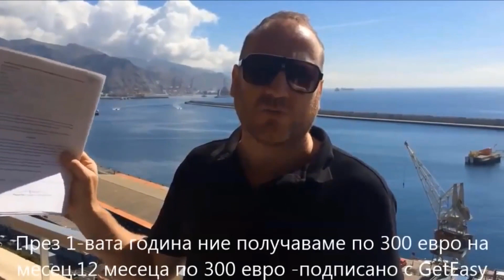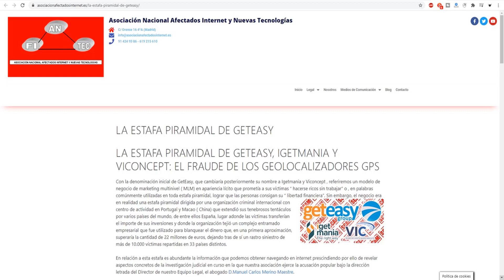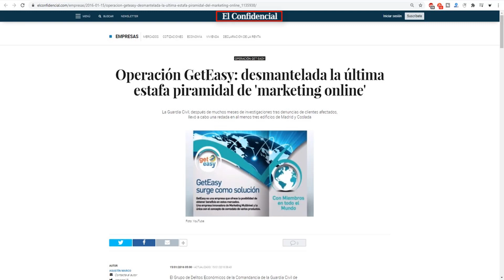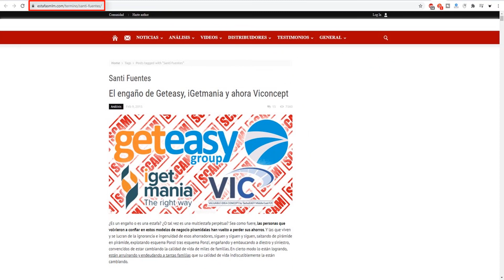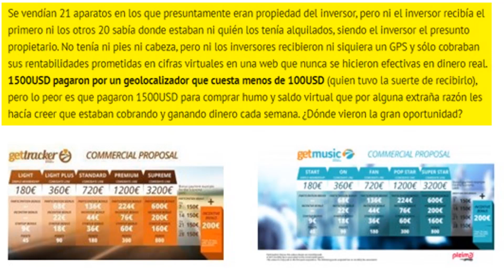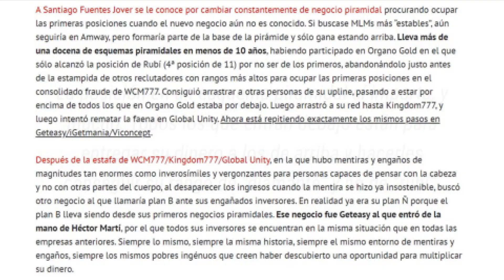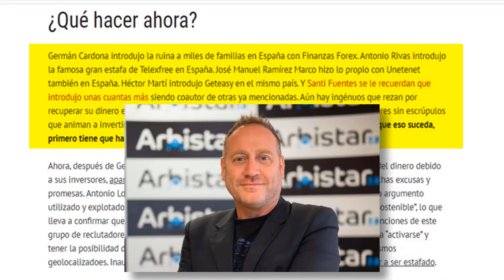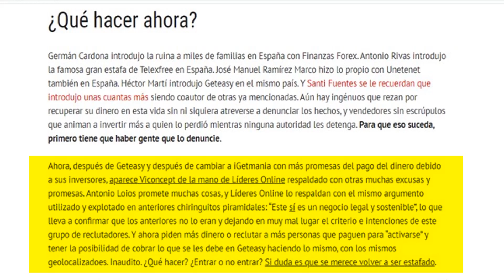ARBISTAR – ❗ POR QUÉ NO VAS A RECUPERAR TU DINERO 💸❗ | VIDEO EDICIÓN ESPECIAL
Después de ver este video sabras por que [lamentablemente] no vas a poder recuperar tu dinero invertido en Arbistar.